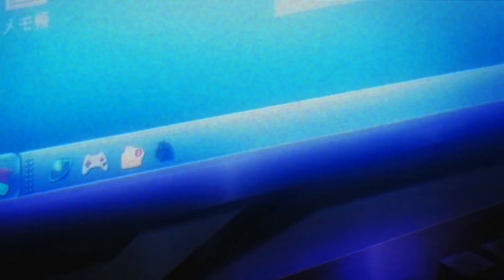INTP || Therefore I am「AMV」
I decided to ask AI what my MBTI is a couple days ago. AI diagnosed me as INTP. It's debatable because I do not feel smart enough to be considered INTP. If I 'm INTP then I'm a stupid one. However, Lain laying in bed in her bear suit is iconic and relatable. Serial Experiments lain is the most trippy anime I've ever watched. Anyways, I had a lot of fun making this edit.

INTP Ti, Ne, Si, Fe

1. Ti - internal Thinking
TiNe's use Ti to make decisions based on logical analysis done over time in their heads. Ti is the reason they prize rationality and objectivity. It also drives their insatiable thirst for knowledge and learning. Because it is their strongest preference, the functions below are said to "serve" the Ti. This just means that the Ti way of doing things gets priority most of the time.

2. Ne - external iNtuition
Ne is the main way TiNe’s take in information. It means they use their intuition to find patterns, underlying principles, and ideas, to construct theories and frameworks, and to form connections as they talk, write, or create. It can make them seem quite "rambley" at times as they can jump from topic to topic based on the connections they're making in the moment rather than following a more linear path of conversation.

3. Si - internal Sensing
Si is the TiNe’s third function, and it allows them to store all the interesting facts and knowledge they gather in their brain in an organized way for future reference. Si also makes the Ti-led internal world fairly structured and detailed in its analysis, and can often lead to a very strong sense of internal stability which can come across as arrogance to others. While they can jump from topic to topic in conversation, internally their thought patterns are more linear. For TiNe's in particular, their Si drives them to have a high need for precise language, and they can often articulate themselves very well when they want to. As they get older, their thought processes get faster.

4. Fe - external Feeling
Fe is the TiNe’s last function. As a last function, it is inherently not as strong as the other functions and the TiNe generally prefers to only use it where necessary, rather than using to make all their decisions. Fe is the TiNe’s humanitarian side. It causes them to want to use their intelligence and creative problem-solving to help others and fix the world in some way.